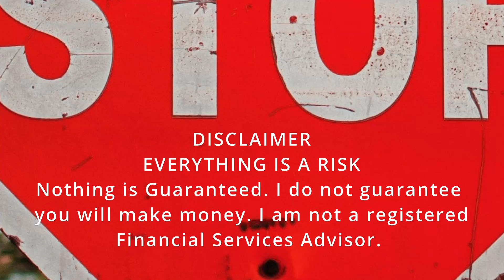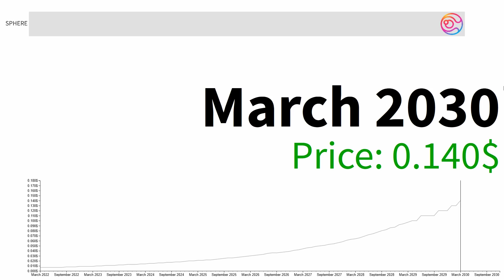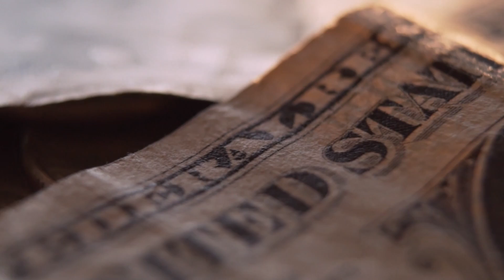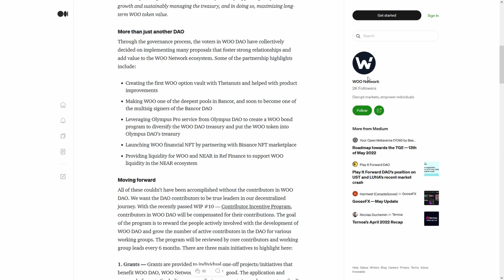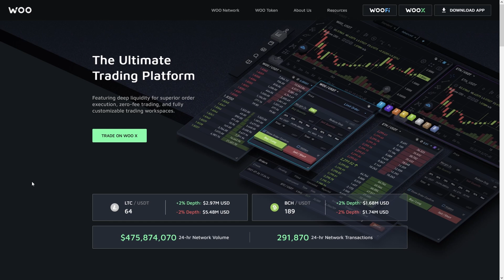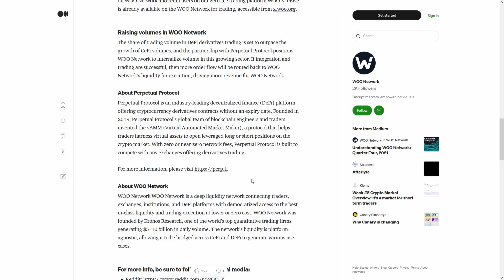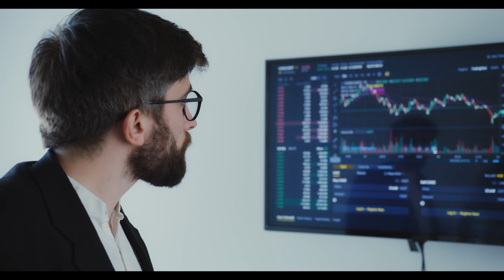LeverFi LEVER hodlers!🚀 BUY SIGNAL🚀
LeverFi LEVER hodlers!🚀 BUY SIGNAL🚀LeverFi LEVER hodlers!🚀 BUY BUY BUY🚀 LeverFi LEVER NO ONE IS EXPECTING THIS!⚠️